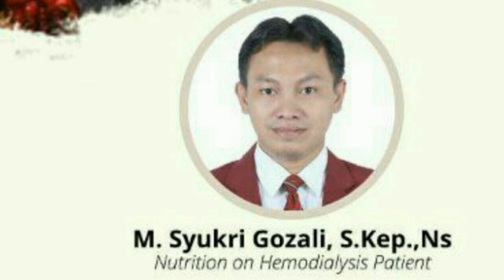26/2/2023 Gratis SKP PPNI Pusat. Webinar Hemodialisa Renacademia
Renacademia for Nurse
GRATIS DAN BER-SKP PPNI PUSAT

"Quality Diet on Hemodialysis Patient"